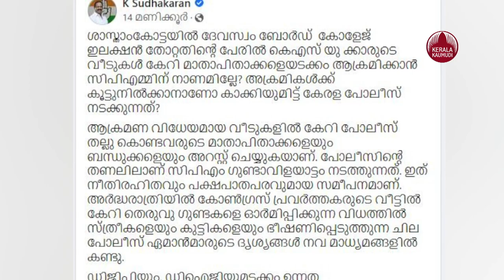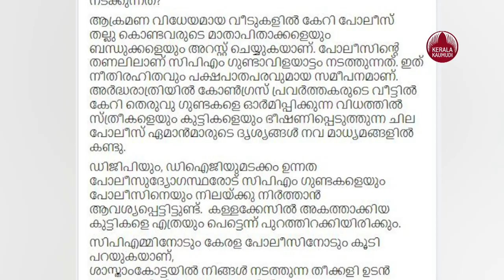'എന്റെ പിള്ളേരെ തൊട്ടാല്‍, രണ്ടുവട്ടം ആലോചിച്ചോളൂ, പൊട്ടിത്തെറിച്ച് കെ സുധാകരന്‍ | K Sudhakaran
കോണ്‍​ഗ്രസുകാരുടെ മേല്‍ ഒരു തരി മണ്ണ് വാരിയിടുന്നതിന് മുന്‍പ് രണ്ടുവട്ടം ആലോചിച്ചോളൂവെന്ന് കെപിസിസി പ്രസി‍ഡന്റ് കെ സുധാകരന്‍.
സിപിഎമ്മിനോടും കേരള പോലീസിനോടും കൂടി പറയുകയാണ്, ശാസ്താംകോട്ടയില്‍ നിങ്ങള്‍ നടത്തുന്ന തീക്കളി ഉടന്‍ അവസാനിപ്പിക്കണം. ഇല്ലെങ്കില്‍ അത് അവസാനിപ്പിക്കാനുള്ള മാര്‍ഗ്ഗങ്ങളെ പറ്റി കോണ്‍ഗ്രസ് ചിന്തിക്കുമെന്നും കെ സുധാകരന്‍ മുന്നറിയിപ്പ് നല്‍കി. ഫേസ്ബുക്ക് പോസ്റ്റിലൂടെയായിരുന്നു സുധാകരന്റെ പ്രതികരണം.